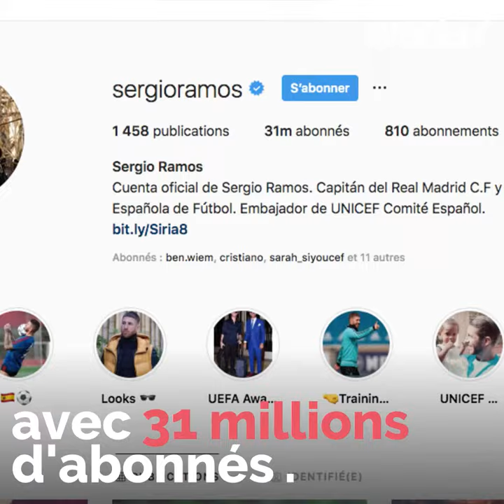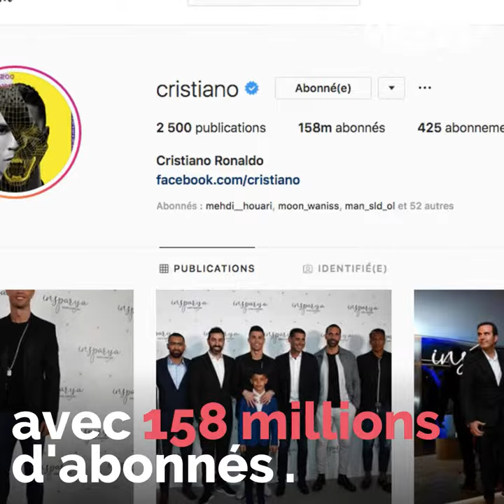Les 10 footballeurs les plus suivis sur Instagram ! 🏃‍♂⚽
Les 10 footballeurs les plus suivis sur Instagram, découvrez avec nous le classement,  et à votre avis qui est à la première place ? ! 🏃‍♂⚽